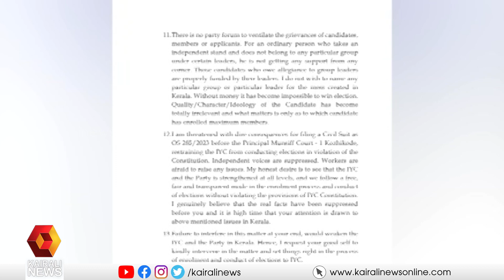യൂത്ത് കോൺഗ്രസ് സംഘടനാ തെരഞ്ഞെടുപ്പിന് 'ചെക്ക്' വെച്ച് സ്വന്തം പ്രവർത്തകർ| Youth congress | Election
യൂത്ത് കോൺഗ്രസ് തെരഞ്ഞെടുപ്പ് വൻ അഴിമതിയെന്ന് രാഹുൽ ഗാന്ധിക്ക് പരാതി നൽകി യൂത്ത് കോൺഗ്രസ് മണ്ഡലം സ്ഥാനാർത്ഥി
Youth Congress party members complaints on party election